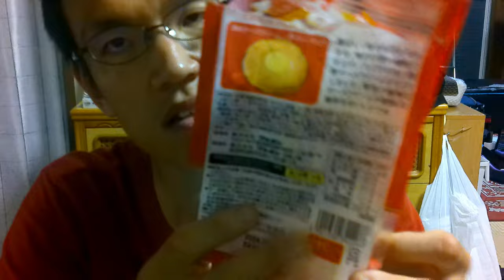カリカリ音がする変わったお米食べてみたら～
【新米も出回ってきたので~】
カリカリ食感がおいしい、
変わり種のお米を食べて、
食欲の秋を楽しみます!!